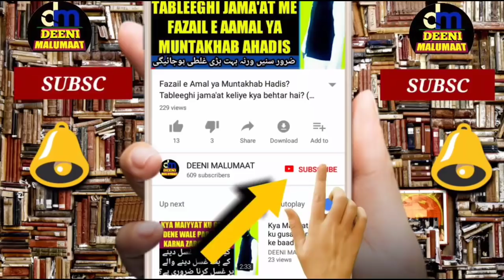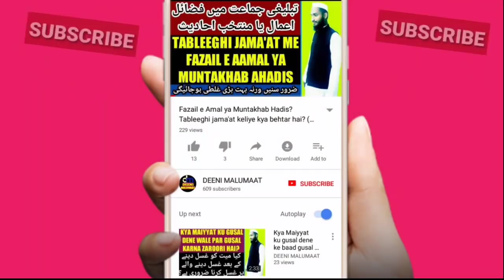chand girhan aur hamla aurat | pregnant lady and chandra grahan | چاند گرہن اور حاملہ عورت | MARB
Chand grahan ke waqt hamla aurat keliye kya karna mana hai baaz hazraat kehte hain ke chand grahan ke time hamla aurat yani bache waali aurat keliye khana pakana, churi isgimal karna chaqu istimal karna qenchi istimal karna or aata goondgna mana hai isse bache ku khatra hai to is video me isi ke mutaliq mukammal baat bataai gai hai

Channel by

نمبر :- ٠٨٩٠٨٩٣٩٣٤٣

          دیوبند دیوبند